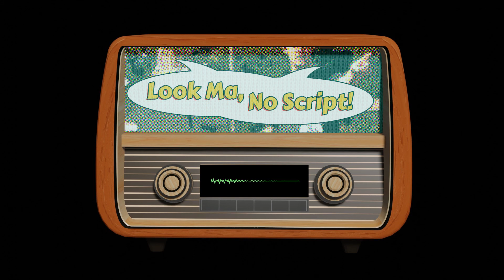The Thin Man - Look Ma, No Script!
Episode 29 is based on the popular tale, 'The Thin Man' where we join a pleasant couple as they try and solve heaps of mysteries. Please have a listen!

Would you call that a pile?

We'd love to know what you think about the show! Hate it? Love it?